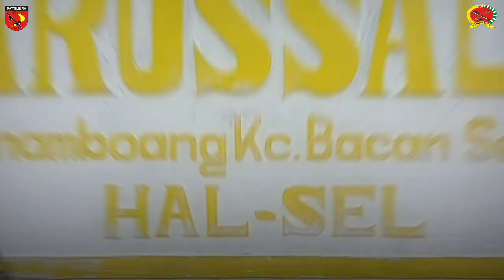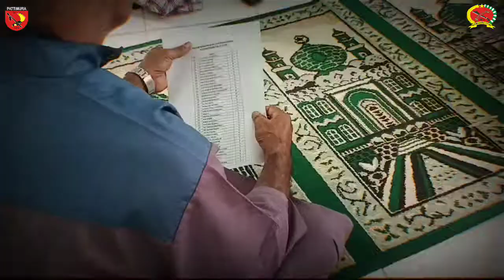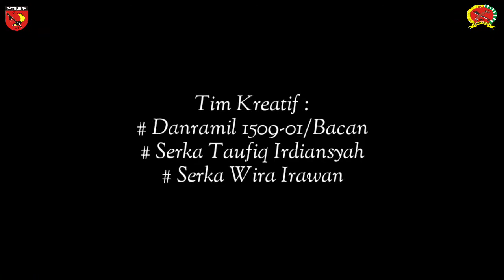Babinsa Panambuang Bagikan Sembako Untuk Para Mualaf.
Serma Umar Agus Purwanto, dia adalah Babinsa Panambuang Kecamatan Bacan Selatan, Rela dan Ikhlas Berbagi Rezeki Untuk Para Mualaf di Desa Binaannya, Desa yang masih Termasuk Teritorial Dari Koramil 1509-01/Bacan.